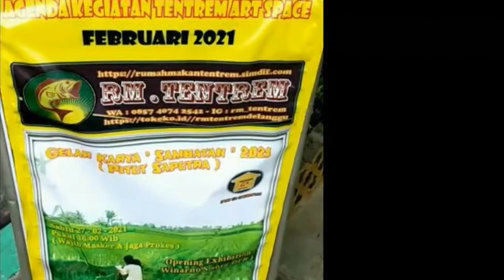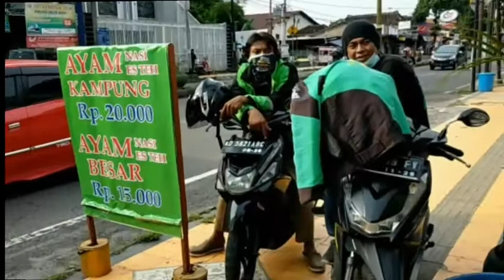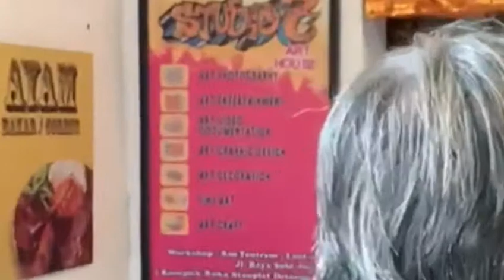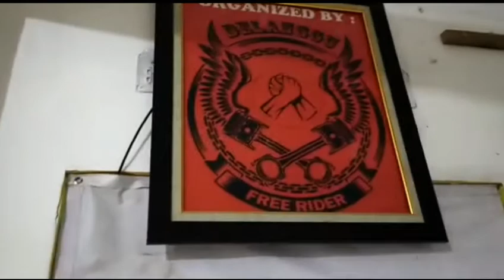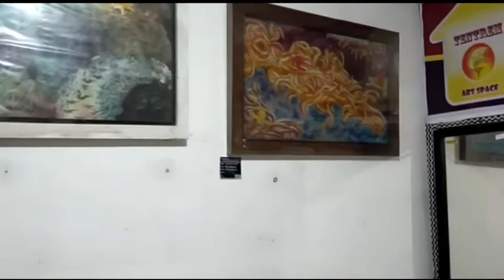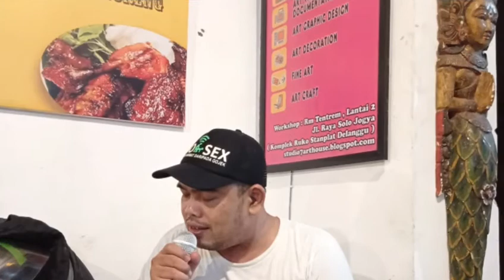Pameran gelar karya Pitut Saputra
Pembukaan Pameran Gelar Karya " sambatan " 2021 Pitut Saputra di Tentrem Art Space Delanggu Klaten 27 Februari s/d 27 Maret 2021
info detail : 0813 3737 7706